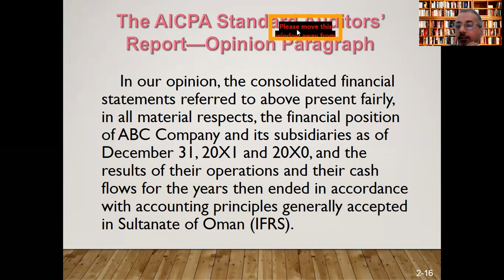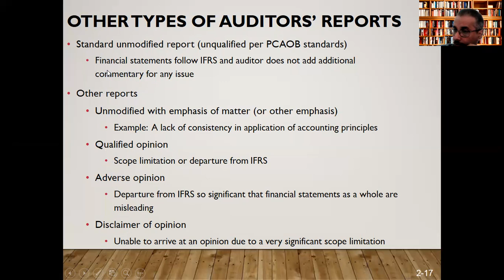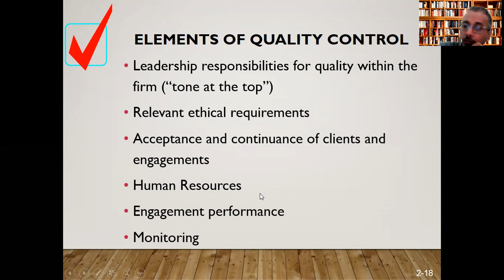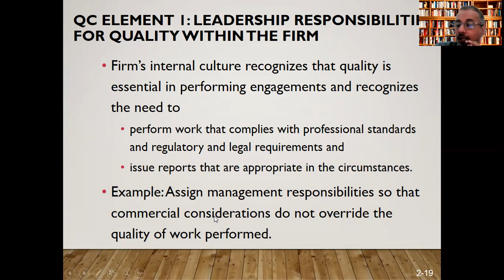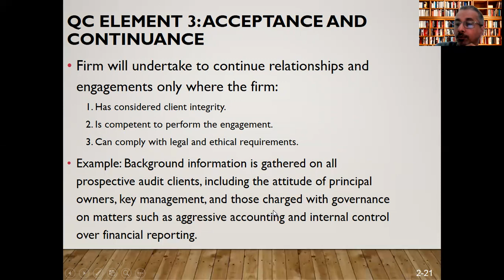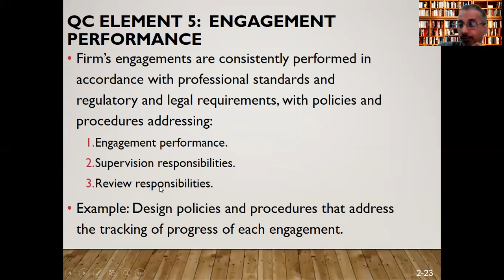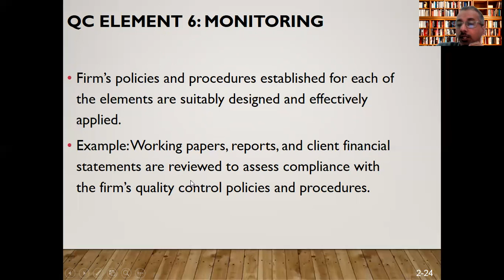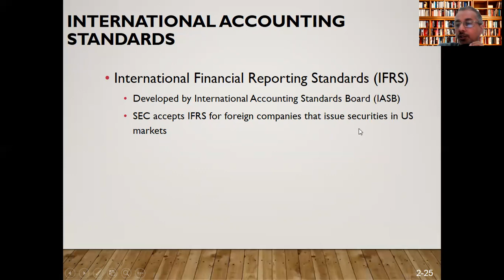Auditing Ch 2 Part 2